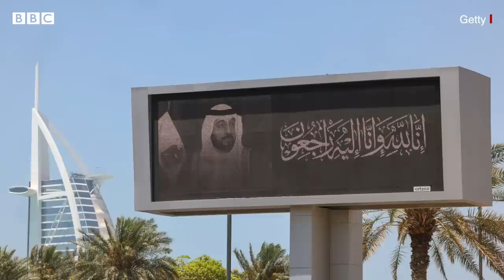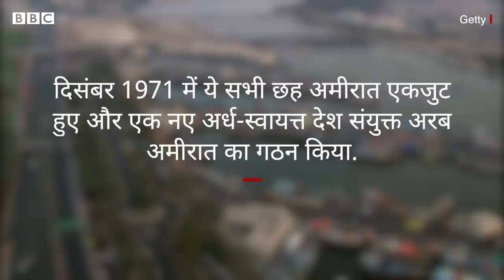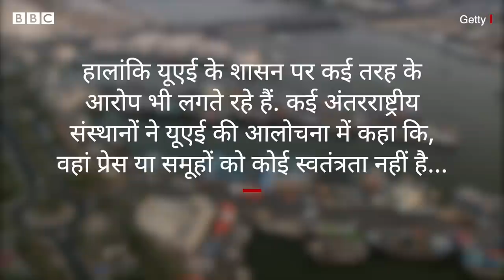United Arab Emirates: वो ख़ानदान जिसने रेगिस्तान में बसी सल्तनत को Global Power बनाया (BBC Hindi)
महज 50 साल पहले तक अरब प्रायद्वीप के रेगिस्तान में कबायली रियासतों के एक समूह के रूप में उनकी पहचान थी लेकिन अब क़रीब आधी शताब्दी बाद जहां ज़्यादातर खुले बाज़ार और तंबू की तरह घर हुआ करते थे, उन्हें गगनचुंबी इमारतों से भरे और विशाल डिज़ाइन वाले हाईवे से जुड़े शहर ने बदल डाला है. जानिए रेगिस्तान में बसी सल्तनत को ग्लोबल पावर बनाने वाले परिवार की कहानी.

रिपोर्ट: टीम बीबीसी
आवाज़: अंजुम शर्मा
वीडियो एडिटिंग: शाहनवाज़ अहमद